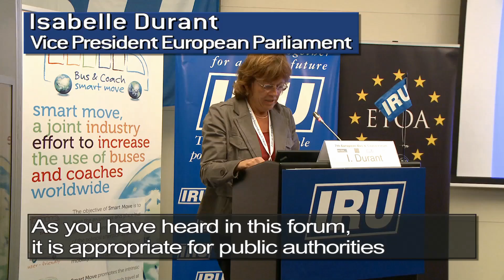Highlights of the 7th European Bus and Coach Forum, Kortrijk, 20 October 2011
Greening travel and tourism: Policy and transport sector contributions to green travel and tourism